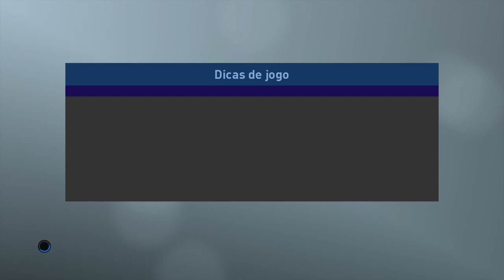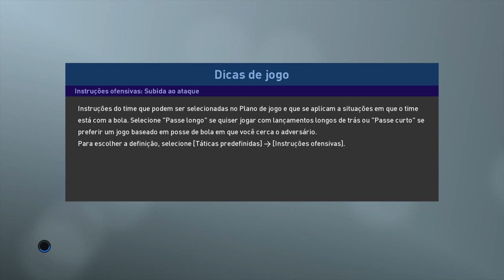Pes 19 testando online formação 3-2-2-3